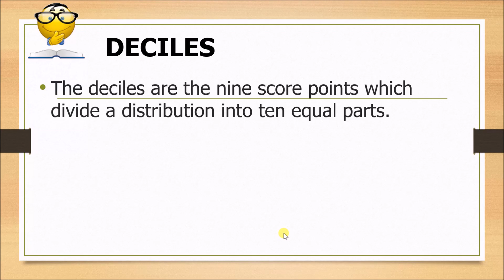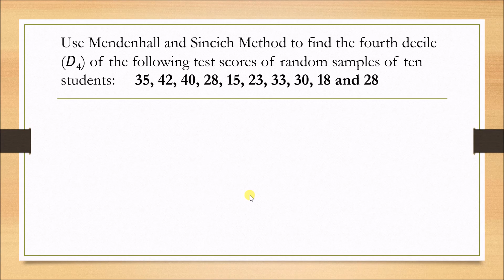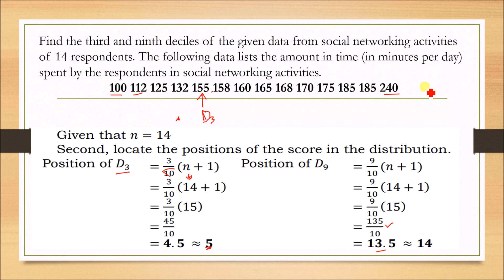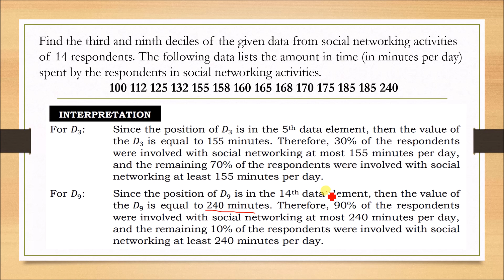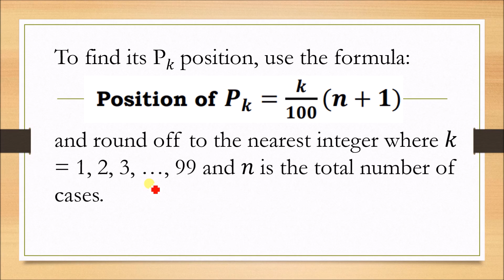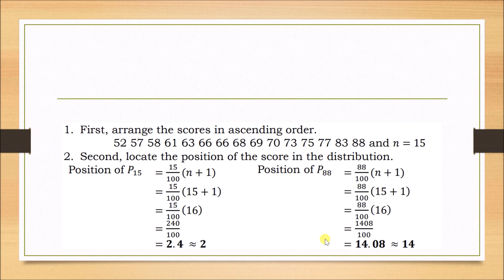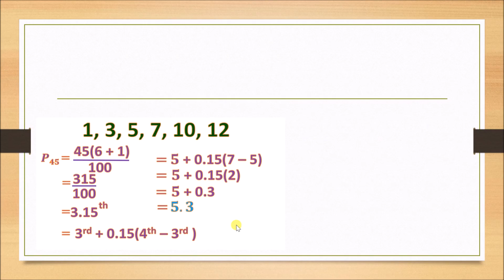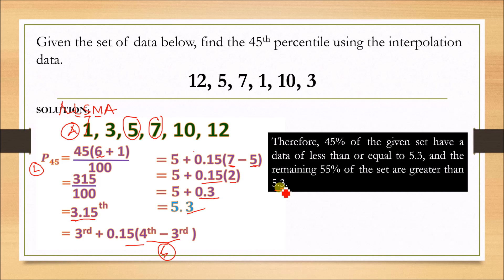Math 10 Q4 Week 1-3 (Part 2) - Measures of Position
Mathematics 10
Quarter 4 Week  1 to 3 (Part 1)
Measures of Position ( Quartiles, Deciles and Percentiles of Ungrouped Data)